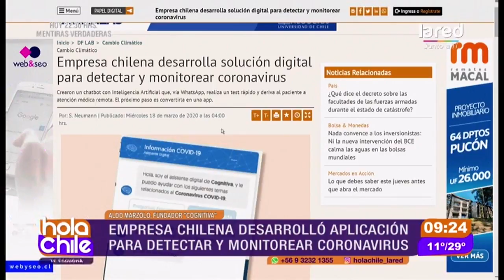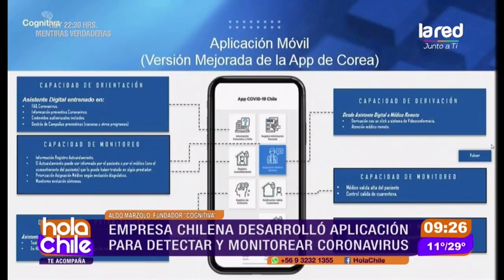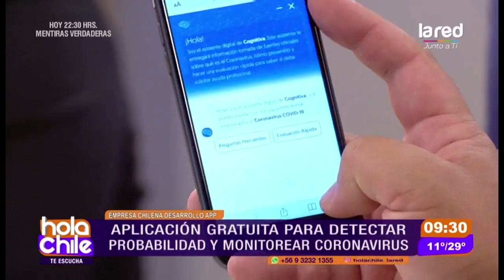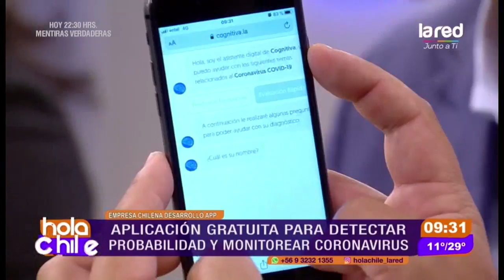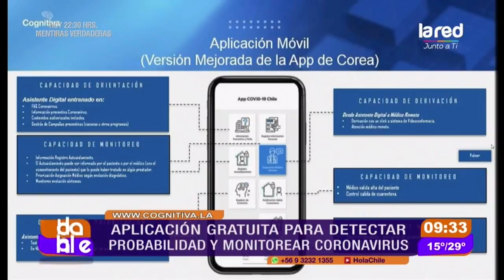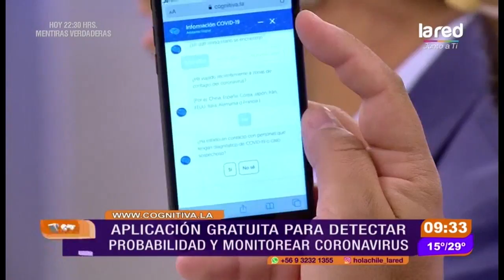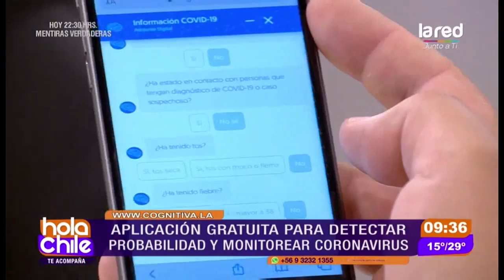Chilenos crean aplicación para detectar y monitorear coronavirus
Aldo Marzolo, fundador de la Fundación Cognitiva, nos entregó más detalles de esta aplicación.